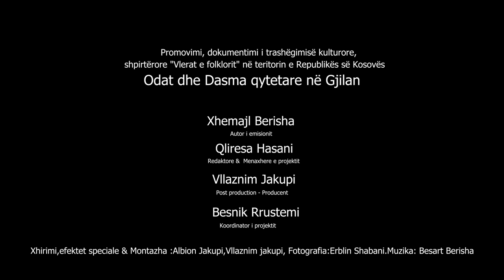Odat dhe Dasma qytetare në Gjilan